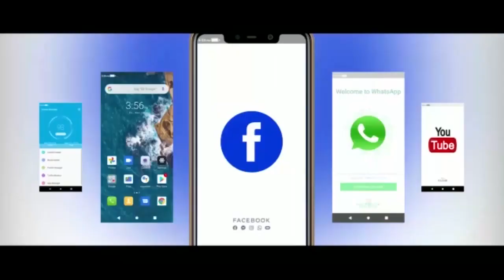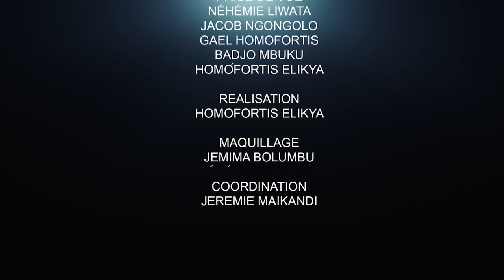LES QUESTIONS TROUBLANTE DE L'IGF.ALINGETE PROMET TOUTES LES VÉRITÉS:APO IPAN CRACHE LES RÉVÉLATIONS